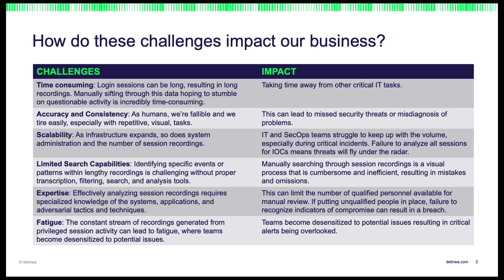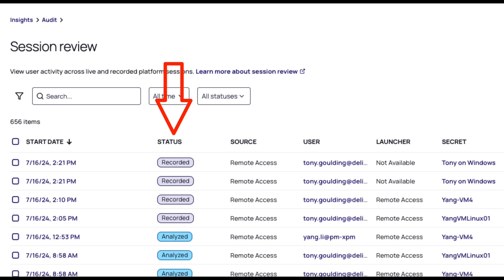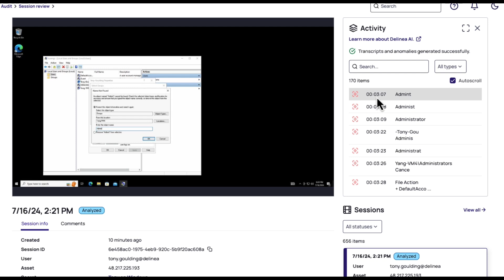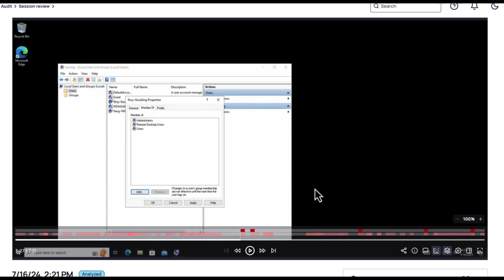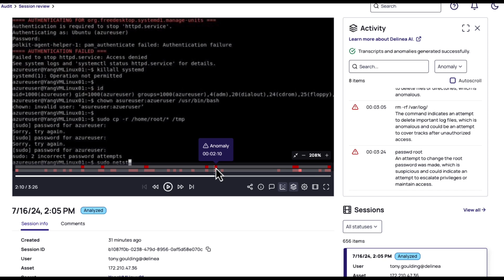AI-Driven Auditing (AIDA) | Detect Anomalous Activity in Privileged Session Recordings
Delinea’s AI-Driven Auditing transforms privileged session monitoring by quickly analyzing recorded privileged sessions to detect and highlight anomalous activity, significantly reducing the time spent on manual reviews. The summarized activity and alerts accelerate investigations and proactively mitigate risks before they escalate into serious threats.

See for yourself how the advanced feature works across your environment to streamline the detection of unusual activity, enabling a more proactive and efficient approach to security.